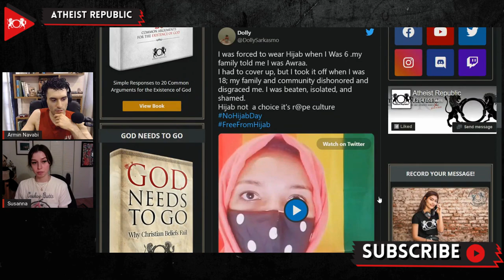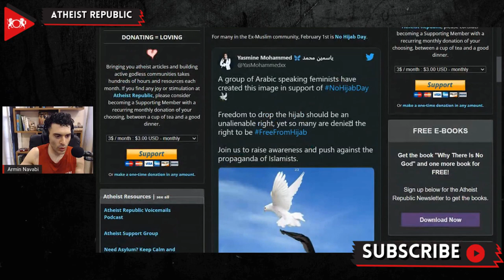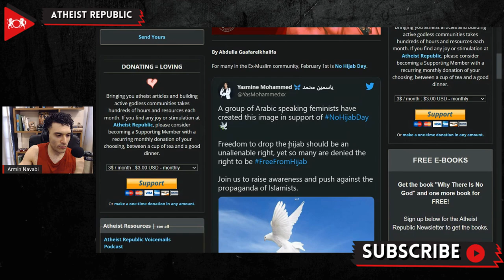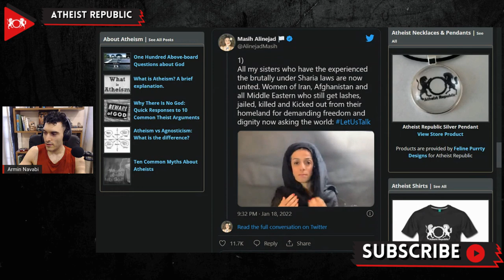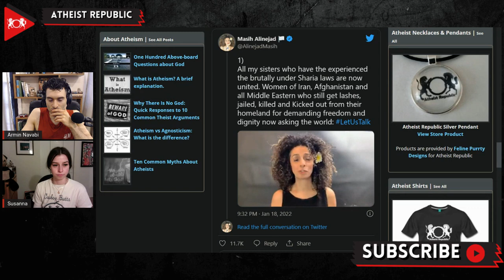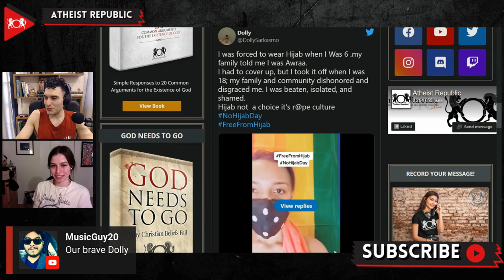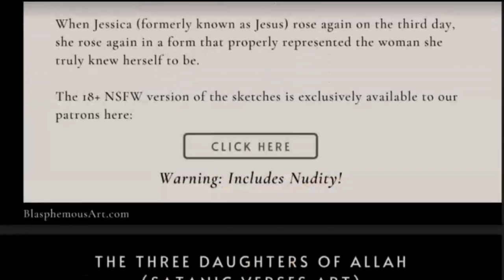"No Hijab Day" Fights White-Washing Of Religious Veiling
February 1st marks “No Hijab Day,” which aims to raise awareness about the millions of women who are not able to choose to remove the religiously mandated garment. The day was intentionally set on the same day as “World Hijab Day,” which was created to promote and spread acceptance of religious veiling in society. According to Reformist Muslims Asra Nomani and Maajid Nawaz, “World Hijab Day” is a conservative campaign that feeds the idea that hijabs are always worn voluntarily. Masih Alinejad, an Iranian-American journalist, sees the purpose behind “No Hijab Day” as personal. In a video she posted to Twitter, she says, “In Iran, I was told if I take off my hijab, I will be hanged by my hair by God.” Yasmine Mohammed, a Canadian human rights activist, shared that she was forced to wear the hijab from the age nine, and threatened with death if she removed it. She acknowledged that most Muslim women simply cannot speak out against it without facing dangerous, if not life-threatening, consequences. On February 1st, you can show your support of those who fight for the freedom to remove the hijab by posting on social media about the campaign and using the hashtag, NoHijabDay.

Source:
Location: Global